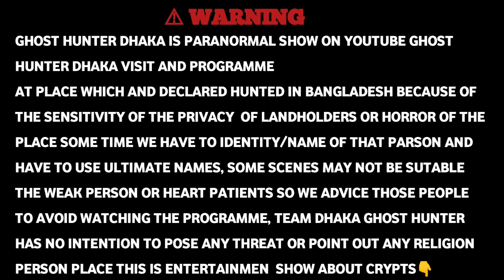ভয়ানক ফলের বাগানে রাক্ষসী জ্বীনের আক্রমণ ||আক্রমণে গুরুতর অসুস্থ হয়ে গেলো টিম মেম্বার _EP_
প্রিয় বন্ধুরা
এই পৃথিবীতে ঘটে যাওয়া যতসব ভয়ঙ্কর ভিডিও পেতে অবশ্যই x"ghost hunter Dhaka x" চ্যানেলটিকে সাবস্ক্রাইব করে রাখবেন এবং এই চ্যানেলটি সাথে থাকলে অবশ্যই জানতে পারবেন যে কোথায় কখন কিভাবে কার সাথে ভয়ঙ্কর ঘটনাগুলো ঘটেছে

আমাদের এই প্রোগ্রাম কোন ধর্ম বর্ণ বা কোন জাতি বা কোন ব্যক্তিত্বকে আঘাত করার জন্য নয়। শুধুমাত্র বিনোদনের জন্য আর আমাদের এই প্রোগ্রাম দেখে যদি কেউ কোন প্রকারের সমস্যা বোধ মনে করেন তাহলে দয়া করে আর দেখবেন না । আমাদের এই অনুরোধের পরও যদি দেখেন তাহলে নিজ দায়িত্বে দেখবেন। আমাদের প্রোগ্রামের জন্য আপনার যদি কোন প্রকার সমস্যা হয়ে যায় তাহলে ' ghost hunter Dhaka চ্যানেলের পরিচালকগণ দায়ী থাকিবে না।

Warning,
The ghost hunter Dhaka channel usually makes videos based on what happened. This channel shows when and with whom what happened. And watch the videos at your own risk. We do not force anyone to believe, believing is your personal past.